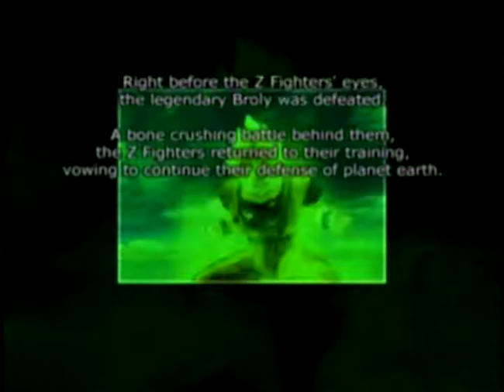DragonBall Z: Budokai Tenkaichi Boss # 85: Broly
The battle with Broly, the legendary Super Saiyan. This fight requires quite a bit of strategy to win as your regular attacks will just bounce off of him.

Skip to 2:54 to see me win.